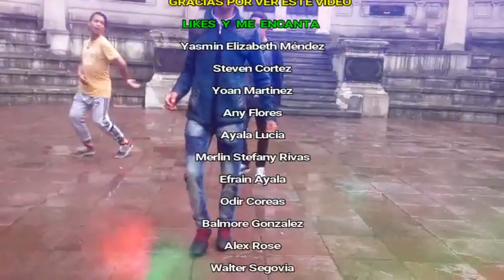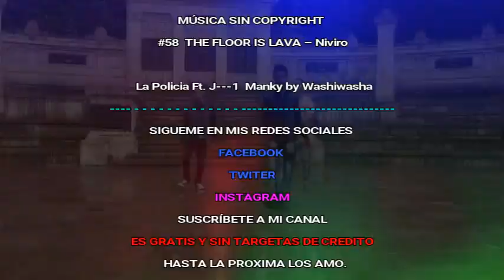TACOS DE PIZZA 🍕 (En metro 🚉 CHAPULTEPEC)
VEN A CONOCER LOS DELICIOSOS TACOS DE PIZZA EN METRO CHAPULTEPEC MÉXICO UN LUGAR INOLVIDABLE...

    MÚSICA GRACIAS A:
Skaiwaka - Champeteando en Lavapies

Blue Wednesday - 90's Kid (CaseyNeistat) (1)

#58  THE FLOOR IS LAVA – Niviro

 La Policia Ft. J---1  Manky by Washiwasha

ES GRATIS Y SIN TARGETAS DE CREDITO

  HASTA LA PROXIMA LOS AMO.